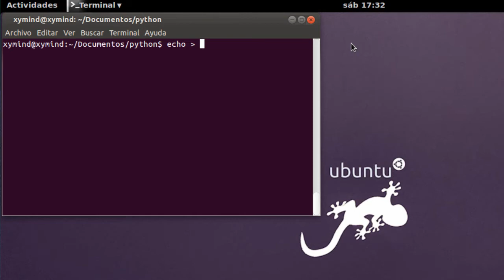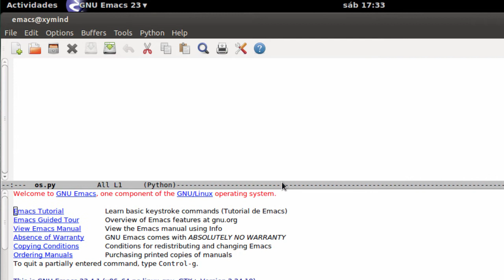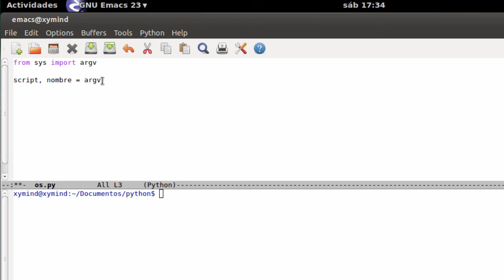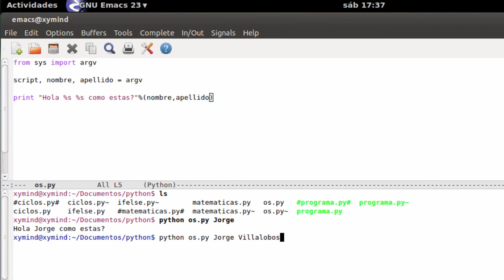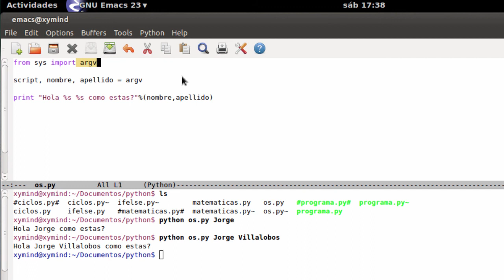Como pasar argumentos a la ejecucion del script - Curso Python(16)